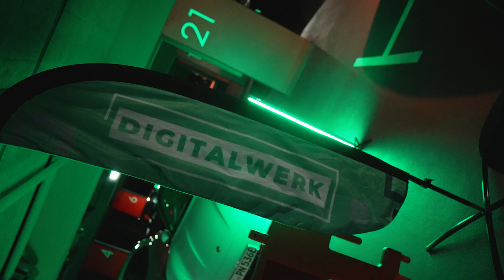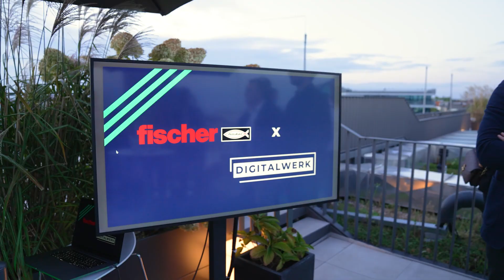Von Baustellen zu Überholspuren: Unser unvergessliches "Construction meets Automotive" Event!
Willkommen zu einer atemberaubenden Fusion aus Baustellenpower und Rennstreckenfieber!

Bei unserem Event "Construction meets Automotive" haben wir gemeinsam mit unseren Partnern und Gästen einen unvergleichlichen Austausch von Wissen, Leidenschaft und purer Action erlebt.

Von der Baustelle bis zur Rennbahn - diese Veranstaltung brachte Unternehmen und Menschen aus beiden Welten zusammen, um Erkenntnisse und Erfahrungen zu teilen.

Unsere Erwartungen wurden bei diesem unvergesslichen Event übertroffen, bei dem Bagger auf Rennwagen und Expertise auf Höchstgeschwindigkeit traf.

Checkt unsere anderen Kanäle aus!

Checkt auch die Kanäle unseres Podcast-Hosts Michél-Philipp Maruhn!